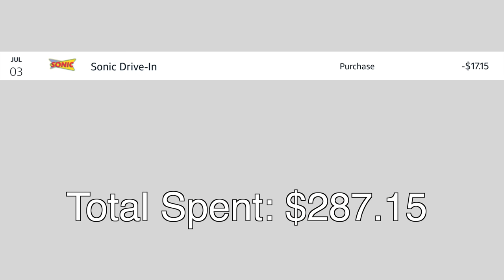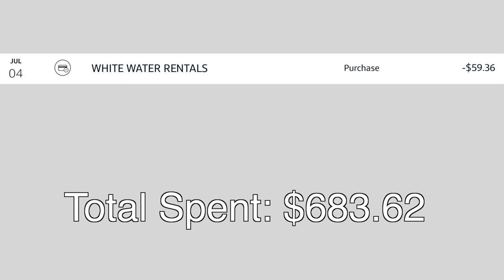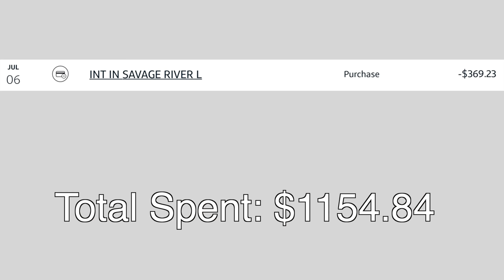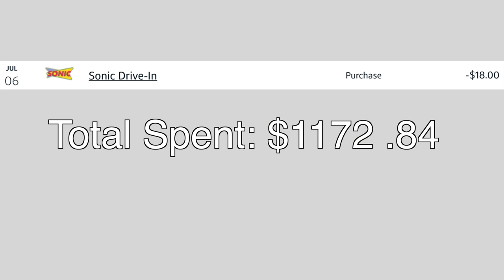Debt Free Lifestyle: Our (Cash Only) Weekend Getaway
Yes, we took a trip while living the debt free lifestyle! We went on a 10th wedding anniversary/halfway to debt freedom weekend getaway and paid for it with cash only. yep 100% cash! In this video I walk you through the ENTIRE trip, where we spent money and all the fun we had. And to Mauricio, I am so glad we are walking through life together.